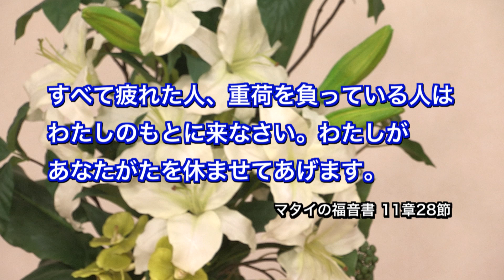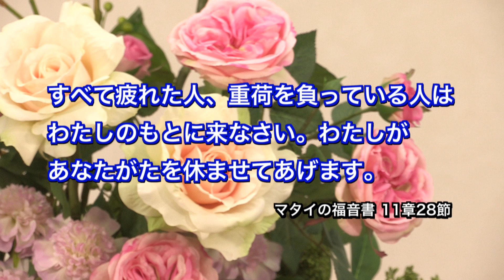本田路津子さん「マイソング マイライフ」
1970年に「秋でもないのに」で歌手デビューをした本田路津子さんは、「風がはこぶもの」「一人の手」など次々とヒット曲を出し、NHK連続テレビ小説の主題歌となった「耳をすましてごらん」は、20万枚以上の売り上げを記録しました。「’70年代カレッジフォークの歌姫」として活躍していた本田さんは、1975年にクリスチャンとなり、その後、結婚を機に芸能界を引退します。1988年からはゴスペルシンガーとして活動を再開、現在も透明感ある歌声を多くの人に届けています。本田さんにお話を伺うとともに、昨年、神奈川県横浜市で行われたチャペルコンサートの様子をお届けします。

日本基督教団讃美歌委員会著作物使用

＊プレゼントの応募締め切りは、放送から２週間とさせていただいております。また、当選者の発表は、プレゼントの発送をもってかえさせていただきます。